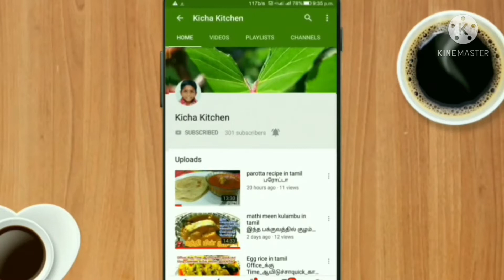mint lemon juice | புதினா லெமன் ஜூஸ்